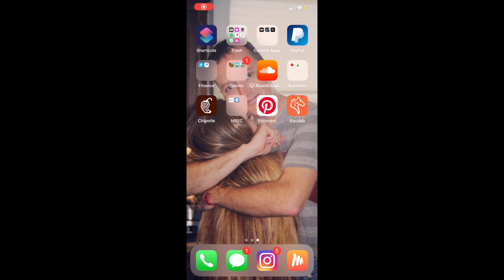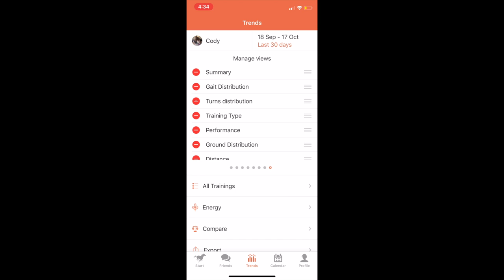ASMR BARN VLOG!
(thank you all for your donations, everything I get goes to help me keep riding and producing content for you guys)